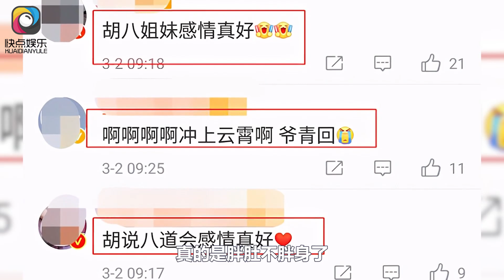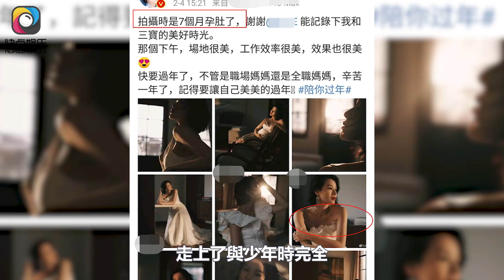胡杏兒挺孕肚驚現！探班馬國明，肚大如籮，脖子起褶皺，胡定欣瘦到認不出！胡杏兒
胡杏兒挺孕肚驚現！探班馬國明，肚大如籮，脖子起褶皺，胡定欣瘦到認不出！